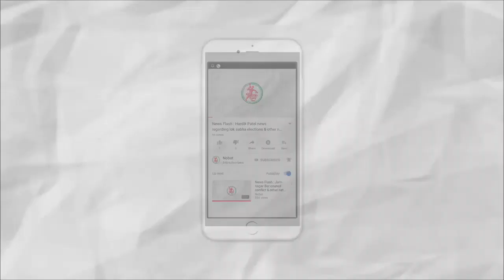News Flash: Opposition strikes against Government regarding Unnao Rape case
1. Opposition strikes against Government regarding Unnao Rape case
2. Youth Congress & NSUI shuts colleges in the case of Secretariat exams
3. Morari Bapu did Khat Mahurat of several works in Jodiya
4. Application for action against the issue of GST Return in Jamnagar